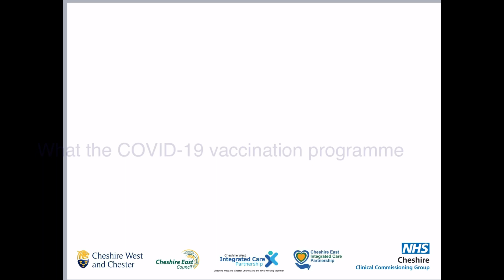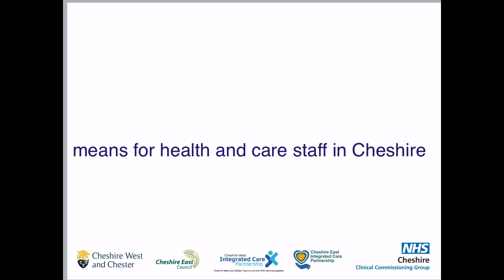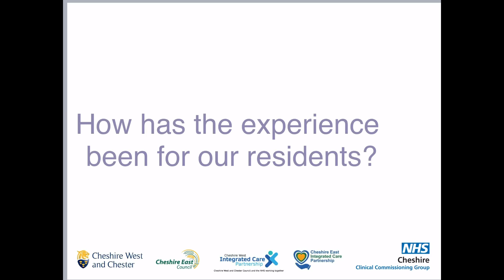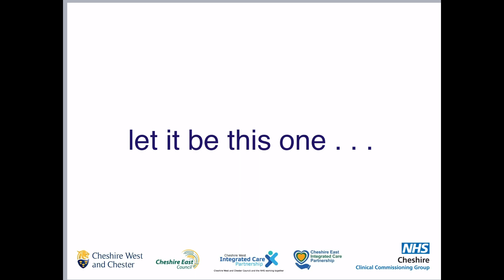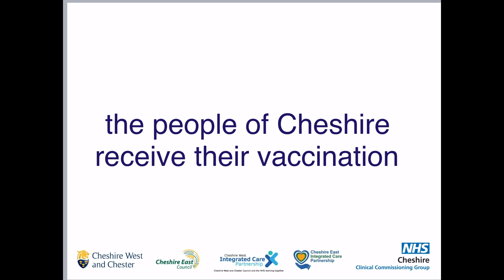The Covid19 vaccination programme across Cheshire - the story so far